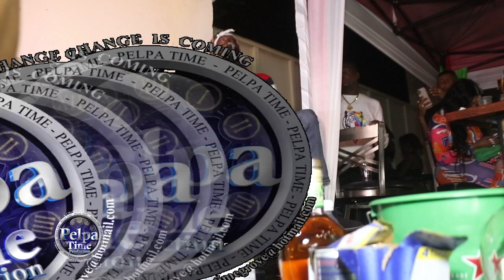Munga Honorable didn't hesitate in the WAR, thick female screaming AT BMF